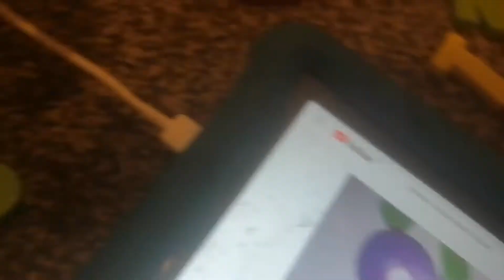Chicka Chicka Boom Boom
I have not done this before.